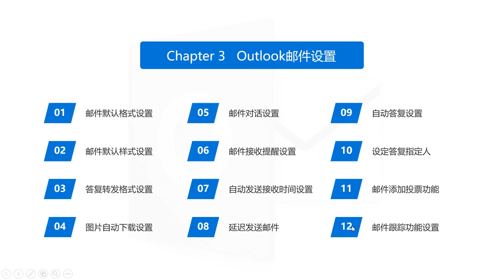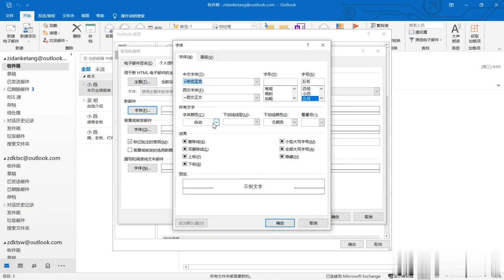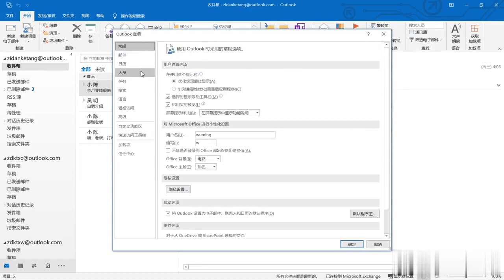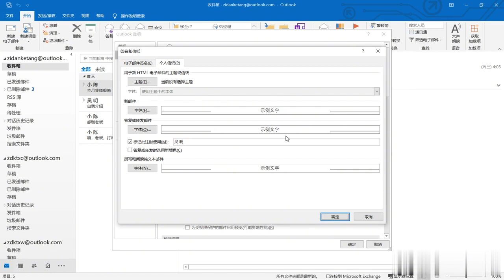Outlook职场邮件办公软件19邮件默认样式设置【转载】